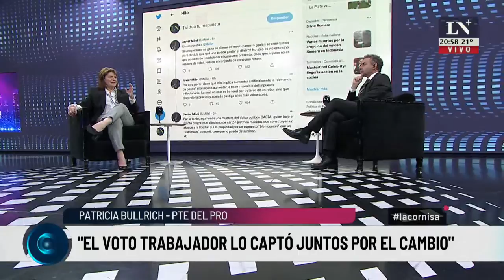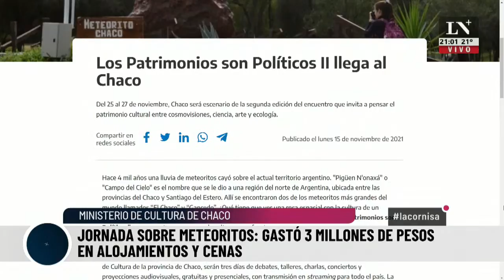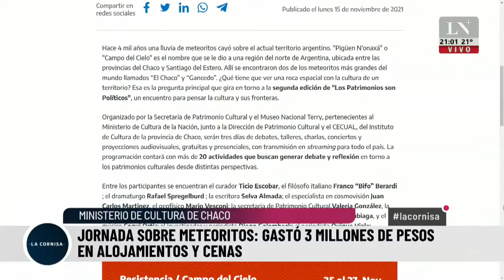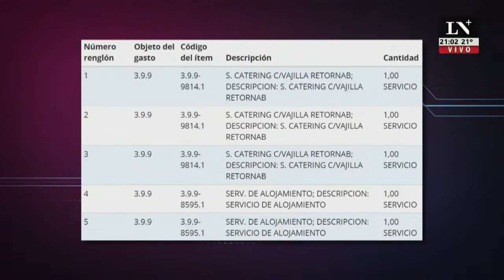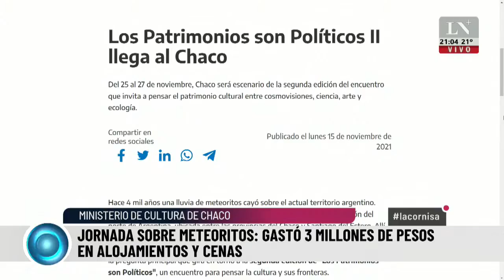Patricia Bullrich: "El kirchnerismo no tiene nada que ofrecer a la sociedad"